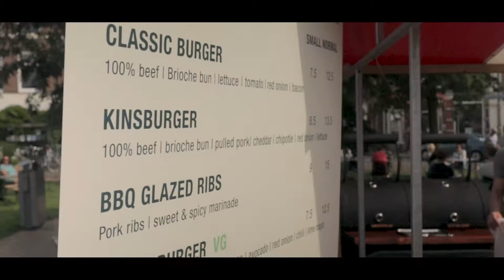PROEF DE WIJK (in samenwerking met Gastrobpub Van Kinsbergen)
Een impressie van een zomerse dag tijdens Proef de Wijk (i.s.m. Gastropub Van Kinsbergen)